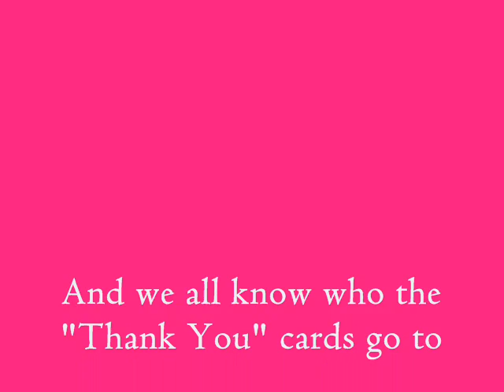Berg Family Re-union 2013 beachweek r1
Berg Family Re-union at Panama City, FL.   2013